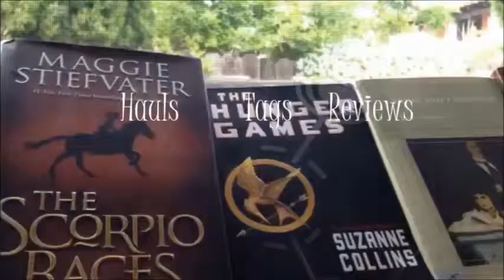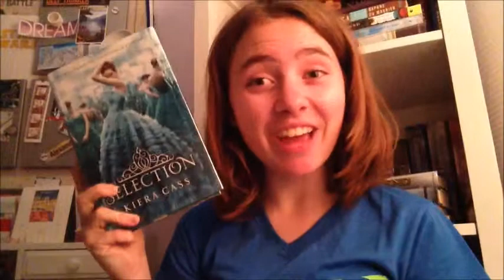Readathon Day 1 Update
This is my Day 1 update for the Wicked Wildfire Reafathon which can be found
It's not too late to sign up and there aren't any other booktubers doing updates so you guys should join!